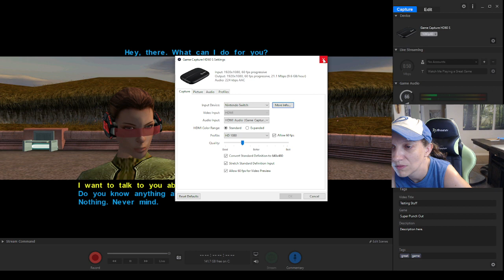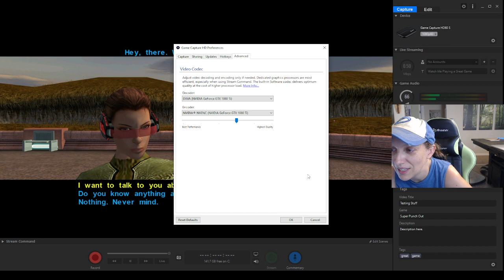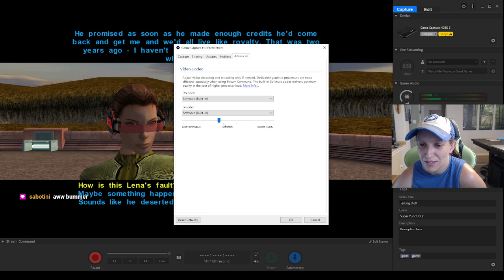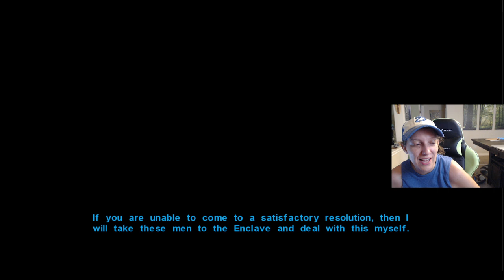7/7/2023 Knights of the Old Republic: Day 11